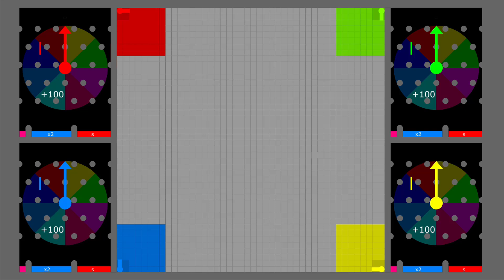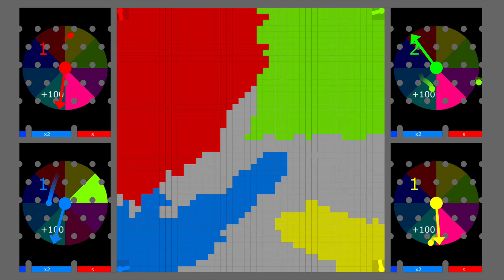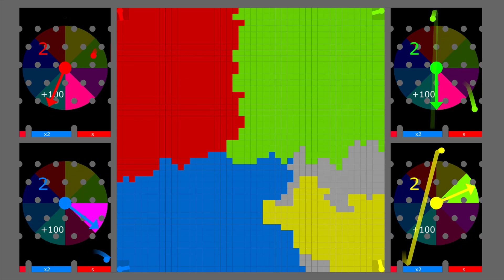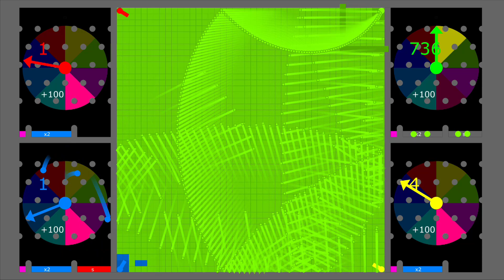Series Marble 2 - Multiply or Release - Marble Battle in Algodoo